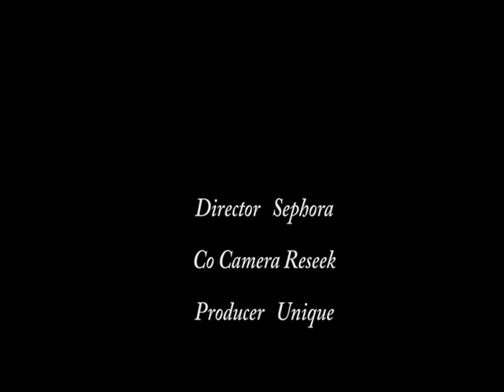Script Video FMP Excerise Late to Basketball